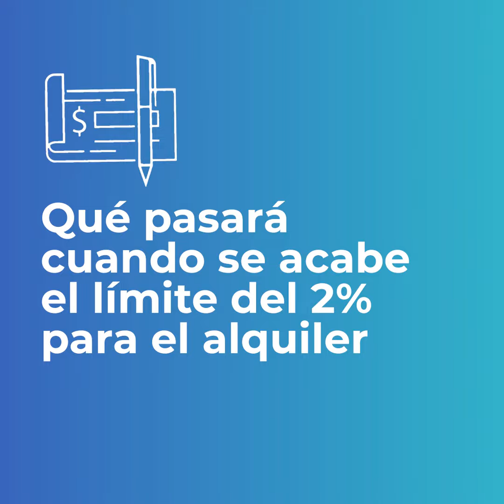Qué pasará cuando se acabe el límite del 2% para el alquiler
Con razón de la elevada inflación el Gobierno limitó las actualizaciones del alquiler a un máximo del 2%, desvinculándolo del IPC...pero, ¿qué pasará una vez se acabe este límite del 2%? ¡Te lo contamos!